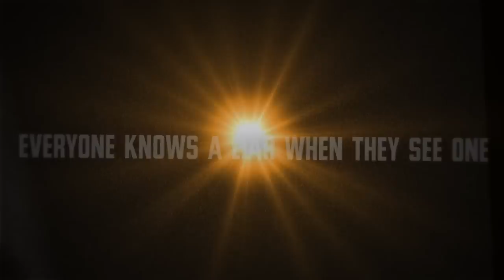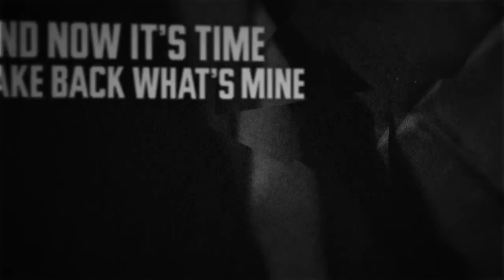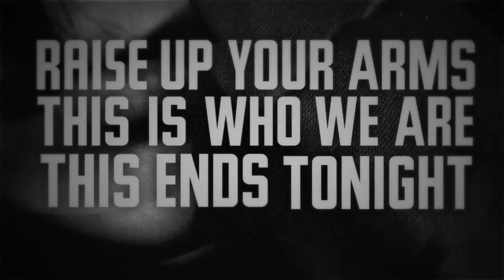Watch This Burn - The Unveiling (Official Lyric Video)